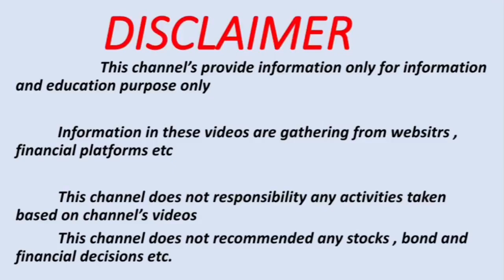AXITA COTTON LTD share latest news 💥 bonus 💥 revised record date update